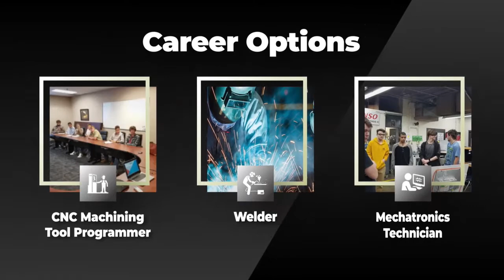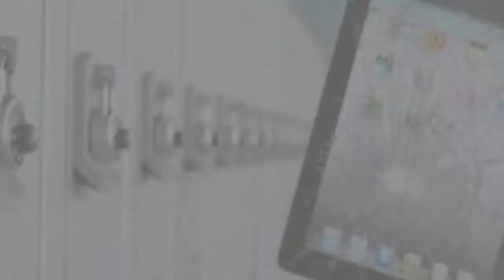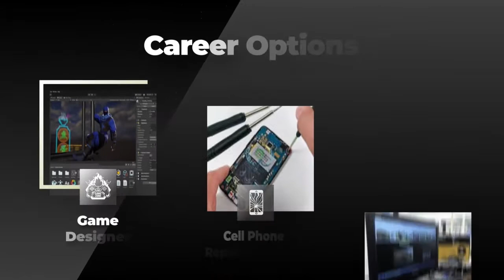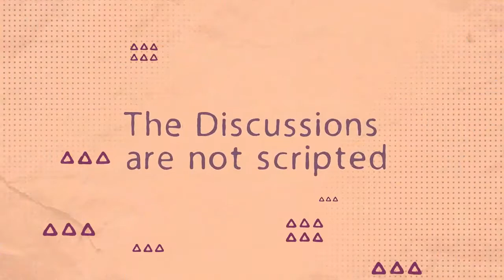Howard vs McMinn County Varsity Boys Basketball 2/22/22